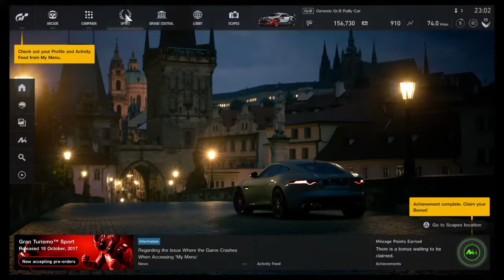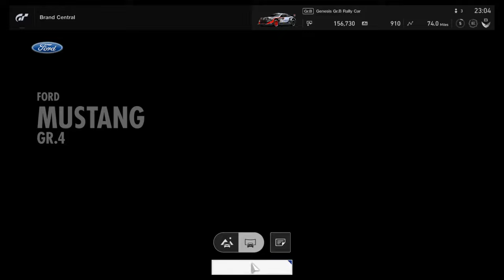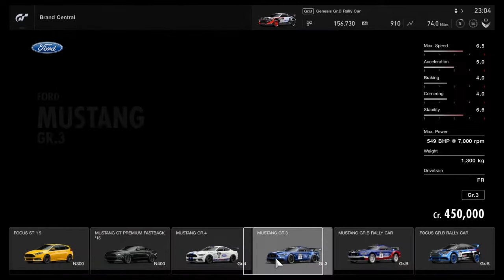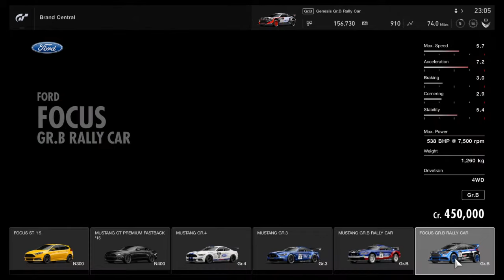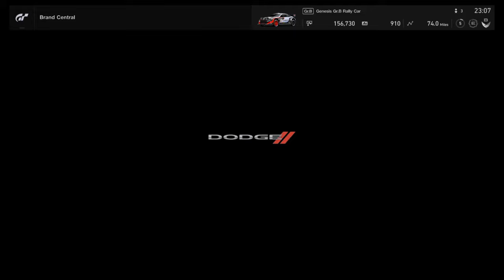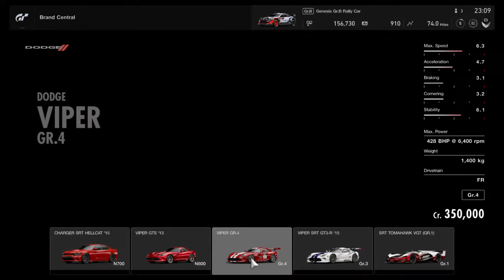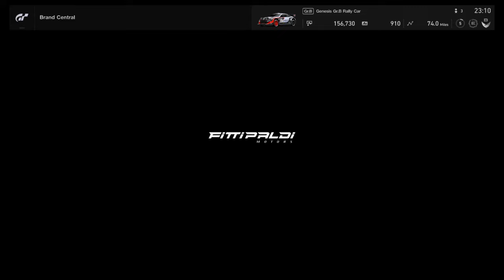Gran Turismo Sport - All Cars/Cars List: USA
Gran Turismo Sport All Cars - These are all cars in Gt sport from the USA so far and more should be added through DLC after release. A full USA CAR LIST